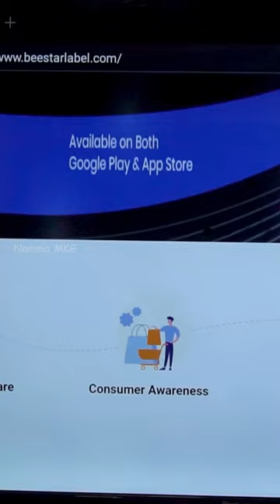இந்த இரகசியம் தெரியுமா உங்களுக்கு ?| cheapest led tv | smart tv | android tv | Namma MKG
MOWGLI